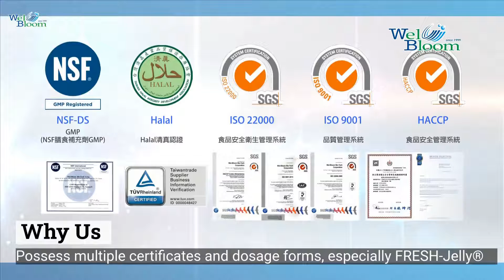Match Q Flying Life Jelly | WEL-BLOOM BIO-TECH CORPORATION | Taiwantrade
Since 1999, Wel-Bloom Bio-Tech Corporation has been offering a complete and professional service for functional food production. Our client channels include hospitals, pharmacy retailers, and MLM suppliers.

0:00:00
0:00:05 Since 1999, Wel-Bloom Bio-Tech Corporation has been offering a complete and professional service for functional food production.
0:00:05 About Us
0:00:08 Our client channels include hospitals, pharmacy retailers, and MLM suppliers.
0:00:11 Why Us
0:00:11 Developed over 30,000 formulae to meet customers’ demands
0:00:15 Why Us
0:00:15 Provide one-stop service to help enter the health food market
0:00:18 Why Us
0:00:18 Possess multiple certificates and dosage forms, especially FRESH-Jelly®
0:00:21 Why Us
0:00:21 Possess multiple certificates and dosage forms, especially FRESH-Jelly®
0:00:24 Match Q Glucojoint Jelly
0:00:27 ◆ Monde Selection Gold Award ◆ Relieve arthralgia, prevent osteoporosis, and enhance joint lubrication. Easy to carry.
0:00:32 ◆ Ingredients: Shrimp and Crab Shell Extract, Seaweed Extract, Calcium Lactate, and Pineapple Extract.
0:00:36 Match Q Flying Life Jelly
0:00:39 ◆ Monde Selection Gold Award ◆ Weight loss, lower body fat, boost metabolism, and inhibit fat and carbohydrate absorption. Easy to carry.
0:00:43 ◆ Ingredients: Metabolaid, Veldt Grape Extract, Green Coffee Bean Extract, and MCT.
0:00:47 Match Q Flying Life Jelly
0:00:50 ◆ Monde Selection Gold Award ◆ Enhance visual functions and prevent skin damage, cardiovascular disease, and liver inflammation. Easy to carry.
0:00:55 ◆ Ingredients: Acerola Extract, Grape Extract, Apple Extract, and Blackcurrant Extract.
0:00:59 Match Q Skin Whitening Paste
0:01:02 ◆ Monde Selection Award ◆ Delay skin aging and promote skin whitening, collagen production, and liver detoxification. Easy to carry.
0:01:07 ◆ Ingredients: Crystal Tomato Extract, Glutathione, Vitamin C, and Apple Extract.
0:01:12 Contact us now !
0:01:12
0:01:14 WEL-BLOOM BIO-TECH CORPORATION